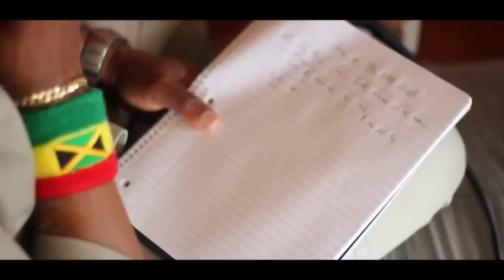EVER-G - Son of the Most High [Official Video 2015]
"Son of the Most High" from the upcoming album UNLEASHED

Stableroots Productions